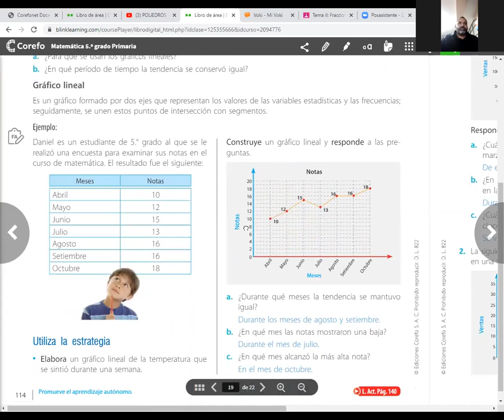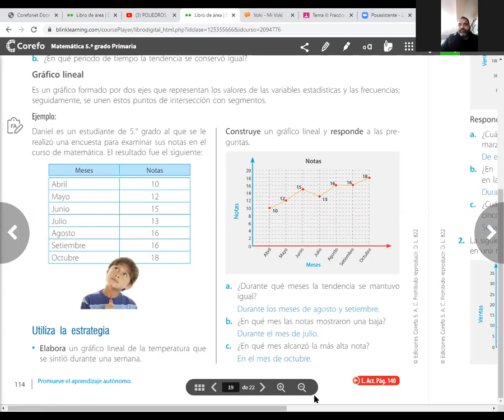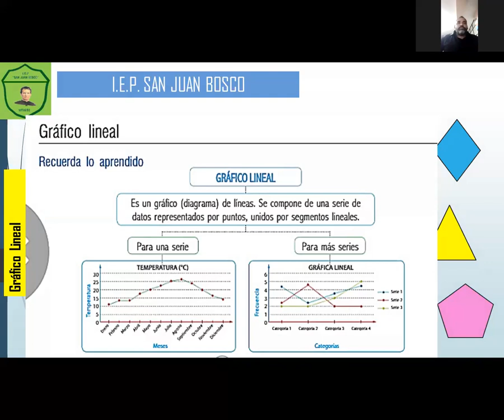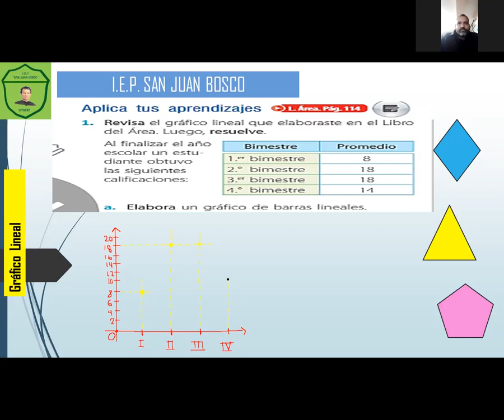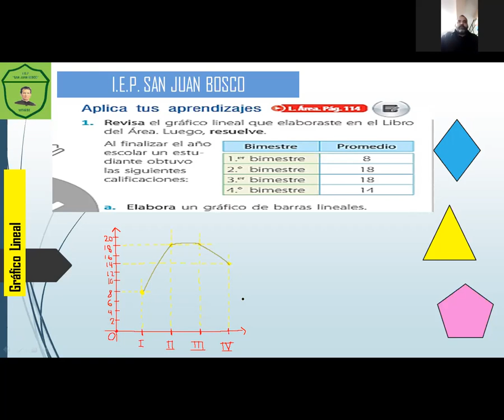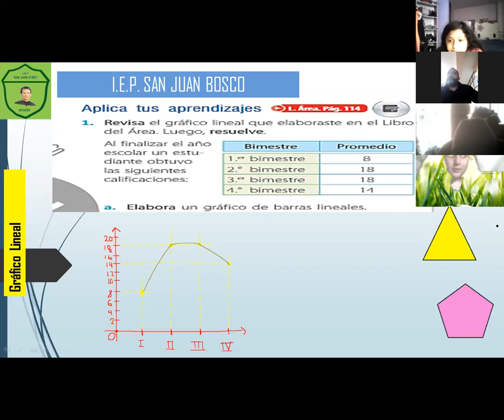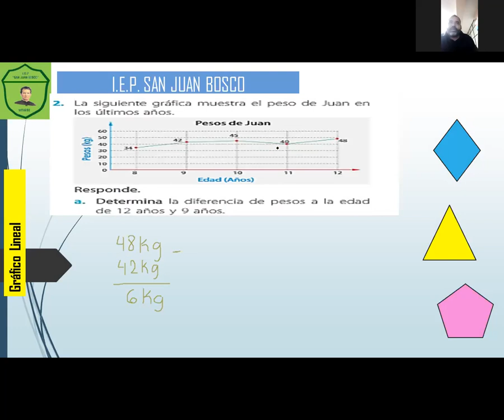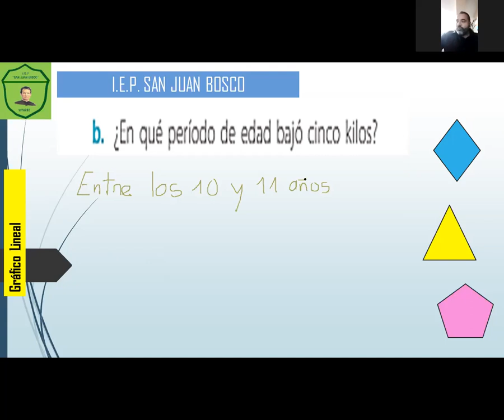Gráfico lineal MAT 5º de primaria